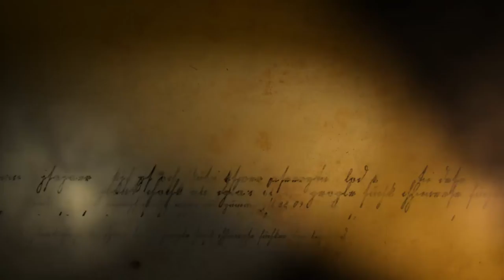Queensberry Rules 1867 - Q 2014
The Queensberry Rules brought honor, dedication and fair play to the sport of boxing.  Today, we blended those rules into a modern day interpretation.